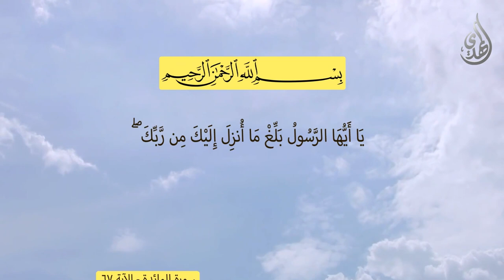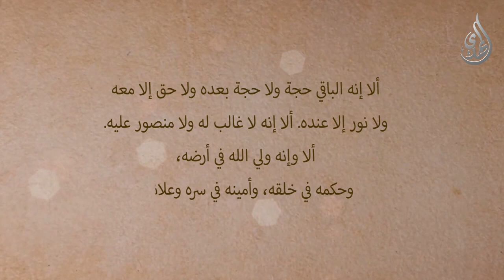الامام المهدي (عجّل الله ظهوره) في خطبة الغدير